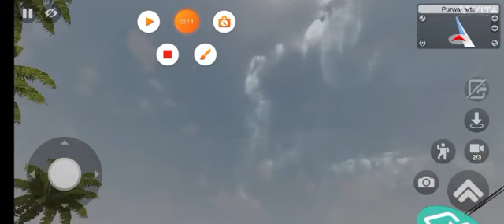toyota innova 2004 V 2.5 (v2 video EDIT)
i use vita to edit and NOT sponsor in this video and search (INNOVA 2.5 V MOD BUSSID) and thank you for this mod that i download